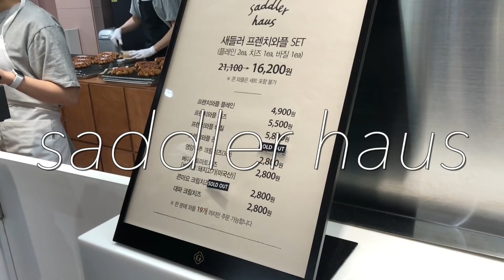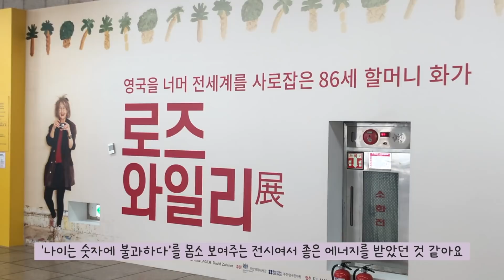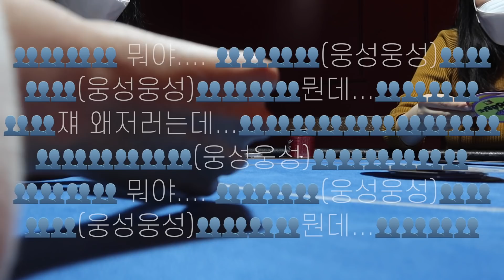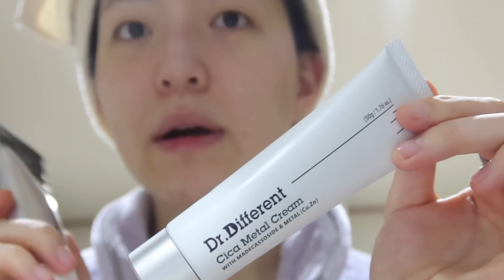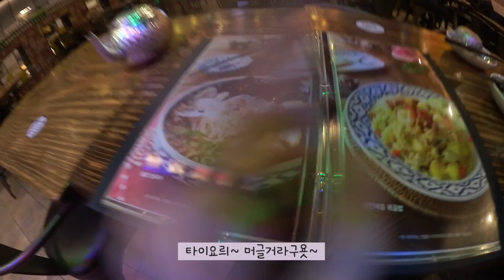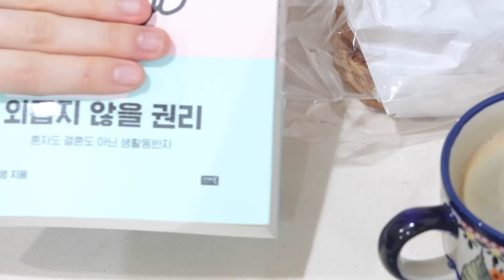vlog. 새들러하우스 영접 • 신상향수 첫 시향 후기 • 보드게임 • 자취요리 들깨수제비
DAY1
• 플리스 : 리복 (현재는 안 파는 것 같아요! 작년 초에 샀습니다)
• 크로플 그릇 : 자주(JAJU)
• 커피잔 : 앙리 마티스 전시 MD로 구매 (카카오 선물하기에 있을거에요!)

DAY2
• 잠옷 : 스파오x제로 잠옷
• 시향 향수들
딥티크 - 오르페옹 / 바이레도 - 믹스드 이모션스 / 조 러브스 - 조 바이 조 러브스

DAY3
• 이너 티 : 자라(ZARA)
• 시계 : 다니엘웰링턴

* 이외에 정보들은 물어보셔도 아마 모를 가능성이 크긴 하지만.. 궁금하신 부분은 댓글 남겨주세요 :)